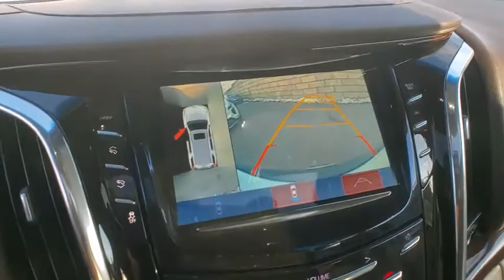2017 Cadillac Escalade ESV St. Clair Shores, Grosse Pointe, Warren, Clinton Township, Troy, MI C2152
Crystal White Tricoat Used 2017 Cadillac Escalade ESV available in Rochester, Michigan at Crestview Cadillac. Servicing the St. Clair Shores, Grosse Pointe, Warren, Clinton Township, Troy, MI area.
2017 Cadillac Escalade ESV Luxury - Stock#: C21528A - VIN#: 1GYS4HKJ8HR192349

Crestview Cadillac
555 S Rochester Rd

Escalade ESV Luxury, 4D Sport Utility, Vortec 6.2L V8 SIDI, 8-Speed Automatic, 4WD, Crystal White Tricoat, Shale With Cocoa Accents, ** ACCIDENT FREE CARFAX HISTORY **, ** LOCAL TRADE **, **CARFAX ONE OWNER**, 16 Speakers, Blind spot sensor: Lane Change Alert with Side Blind Zone Alert warning, Bose Centerpoint Surround Sound System, Driver Awareness Package, Forward Collision Alert, HD Radio, Inclination Sensor, IntelliBeam Headlamps, Lane Change Alert, Lane Keep Assist w/Lane Departure Warning, Low Speed Forward Automatic Braking, Magnetic Ride Control Suspension, Navigation System, NavTraffic, Power Liftgate, Power Tilt-Sliding Sunroof w/Express-Open/Close, Preferred Equipment Group 1SB, Radio: Cadillac CUE Info/Media Ctrl Sys w/Embd Nav, Rear Camera Mirror, Rear Camera Washer, Rear Cross-Traffic Alert, Rear Seat DVD Entertainment System, Reconfigurable 4-Color Head-Up Display, Second Row Bucket Seats, Side Blind Zone Alert, Single Slot CD/MP3 Player, SiriusXM Satellite Radio, Theft-Deterrent Alarm System, Theft-Deterrent Package, Vehicle Interior Movement Sensor, Wheels: 22 x 9 7-Spoke Aluminum. CARFAX One-Owner. Clean CARFAX. Crystal White Tricoat 2017 Cadillac Escalade ESV Luxury 4WD 8-Speed Automatic Vortec 6.2L V8 SIDIbrbrRecent Arrival!brbrbrThe difference between Crestview Cadillac and other Cadillac dealerships in Michigan is that we are willing to go above and beyond to meet the needs of our customers. Cadillac drivers from Flint and beyond have come to our dealership because we offer a personable car buying experience. If you are looking for an used Cadillac near Detroit, come to Crestview Cadillac for a huge selection of pre-owned vehicles to choose from. Beyond vehicle sales, our dealership offers Troy and Detroit Cadillac customers a parts and service department with certified technicians to perform maintenance or repairs on your car. Our approachable sales staff is here to answer any questions or concerns that may come up. We provide financing options and a free quote online, so you can get more information about your next car purchase from the comfort of your home. Browse our website or stop by Crestview Cadillac dealership to find great deals on accessories, and tires. Crestview Cadillac parts and services department looks forward to serving Rochester drivers!brbrReviews:br  * Strong V8 engine is never at a loss for power; capable of towing up to 8,100 pounds; cabin remains quiet regardless of road conditions; seating for up to eight passengers Source: Edmunds